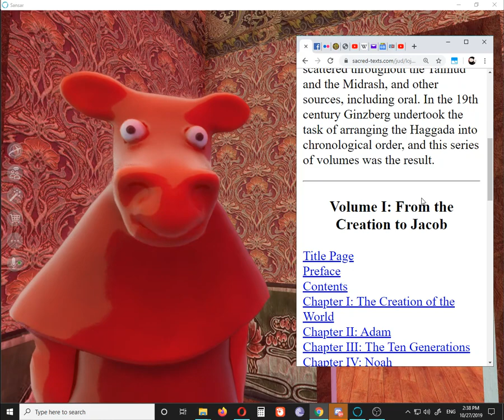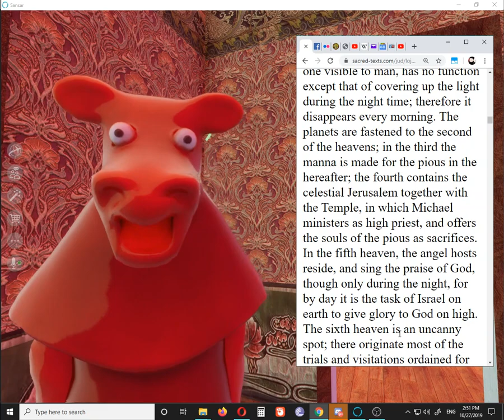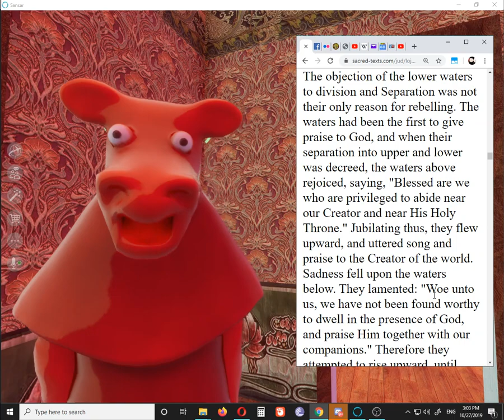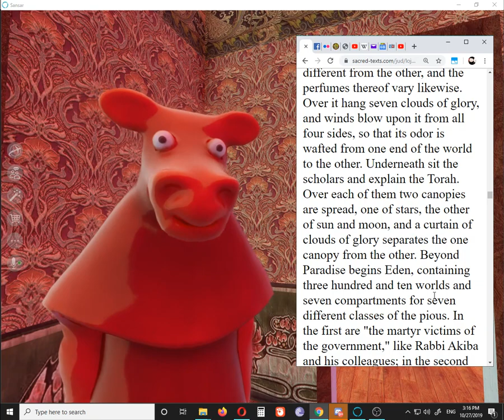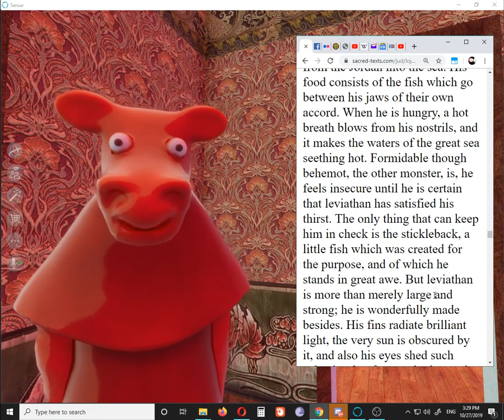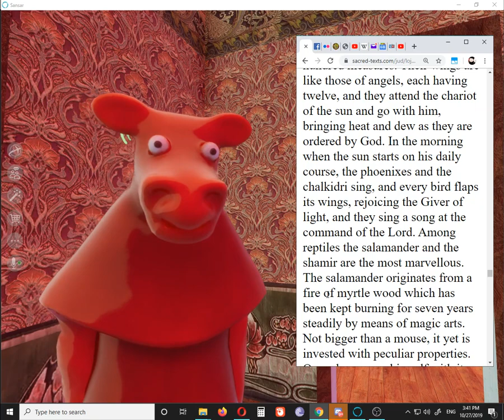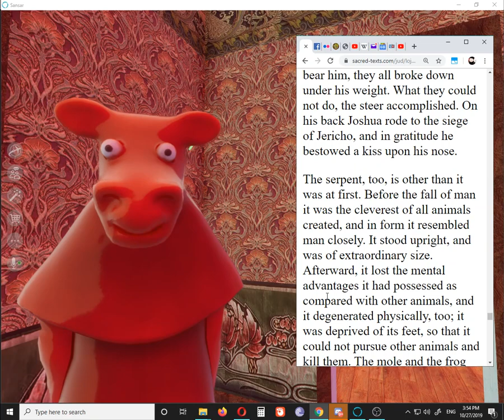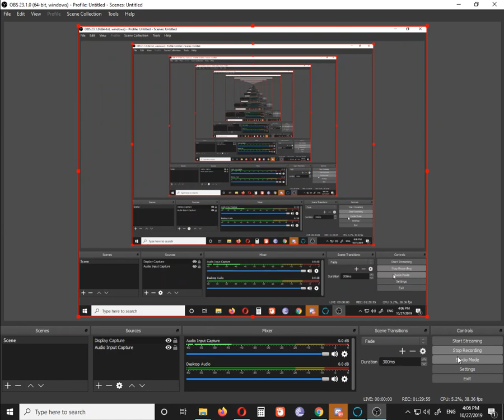Legends of the Jews Chapter 1